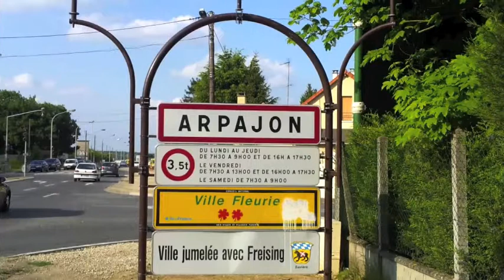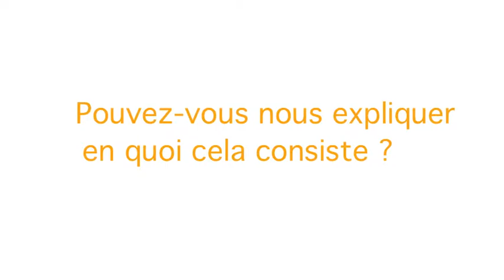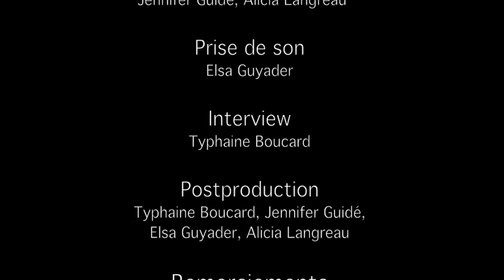Chaine de l'espoir